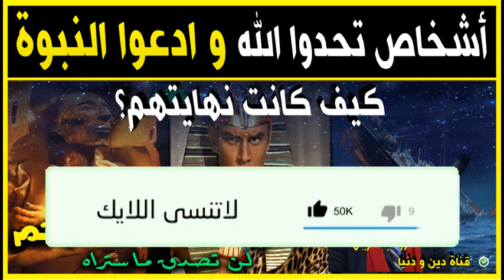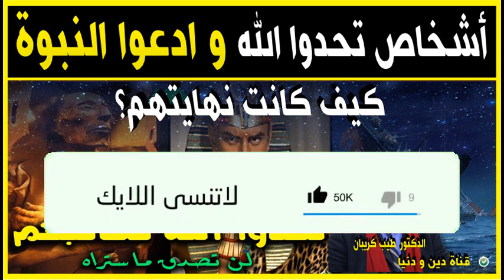أشخاص تحدوا الله وادعوا النبوة فكانت نهايتهم 🕌 مع الدكتور طيب كريبان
جديد 2021 : أشخاص تحدوا الله وادعوا النبوة فكانت نهايتهم 🕌 مع الدكتور طيب كريبان
 ▬▬▬▬▬▬ஜ۩☺۩ஜ▬▬▬▬▬
 ▬▬▬▬▬▬ஜ۩☺۩ஜ▬▬▬▬▬
⛔ أحبابي الكرام ، إذا أعجبكم الفيديو رجاءاً لا تنسوا :

 ▬▬▬▬▬▬ஜ۩☺۩ஜ▬▬▬▬▬
مواضيع سابقة

🕌 عَنْ أَبِي هُرَيْرَةَ، عَنِ النَّبِيِّ صَلَّى اللهُ عَلَيْهِ وَسَلَّمَ قَالَ:
 ▬▬▬▬▬▬ஜ۩☺۩ஜ▬▬▬▬▬
⚠️ توضيح مهم ❗

 ▬▬▬▬▬▬ஜ۩☺۩ஜ▬▬▬▬▬
# هاشتاغ الموضوع #